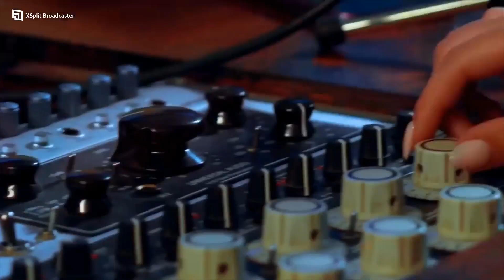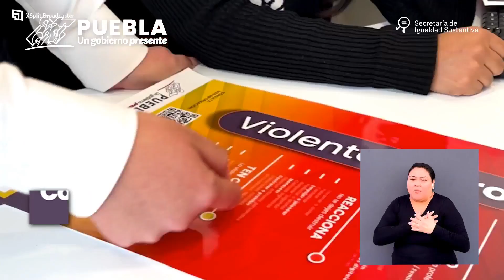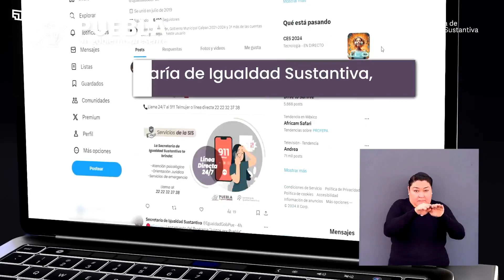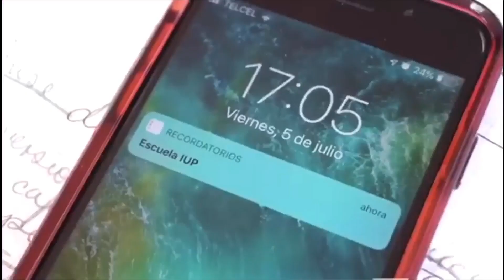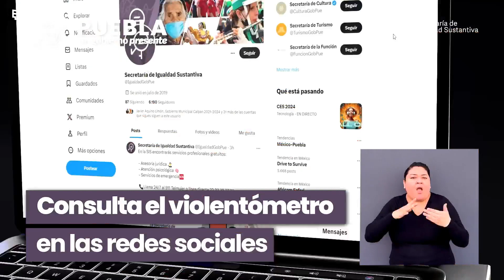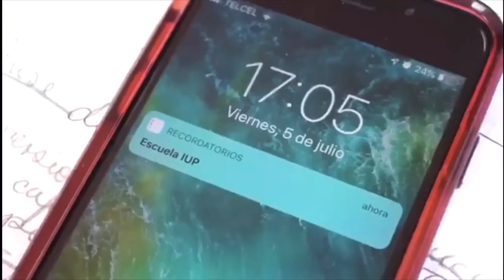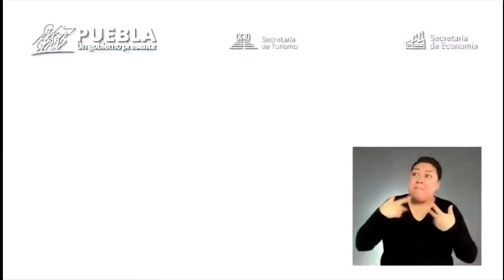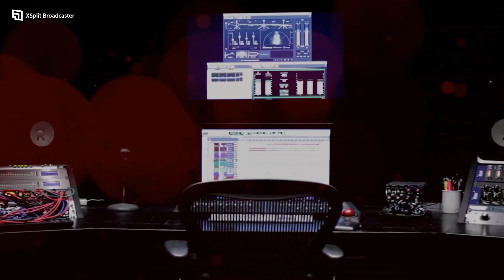Factor Radio con Polo De Lara (26 de Enero de 2024)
Desde Pármenas Centro de Estudios arrancamos con la mejor información nacional e internacional para armar la remambaramba

En la Alfombra Roja:
📍 Leobardo Rodríguez Juárez, regidor por Morena en Puebla
📍 Angélica Serna, artista plástica
📍 Edgar Eduardo Pérez, abogado

Nuestros colaboradores:
📍 Gustavo Santin Nieto, rector del IUP
📍 Laura Zepeda Tirado, recomendación literaria